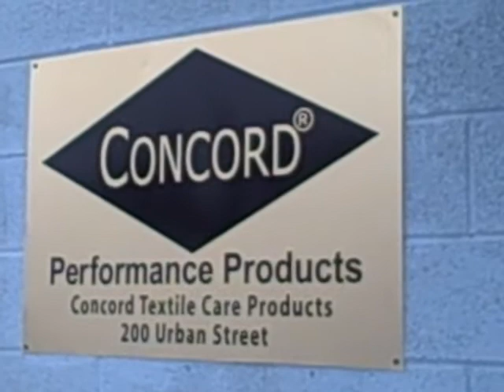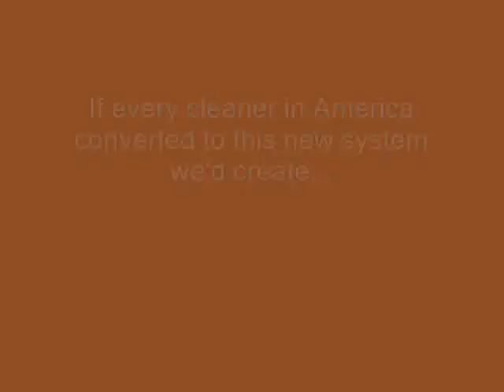1 Story Wet Clean_0001.wmv